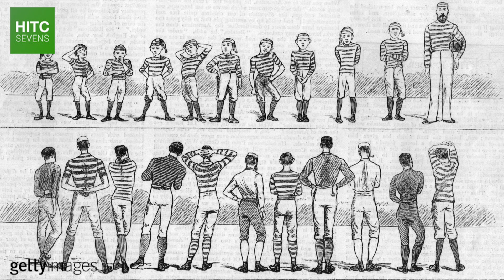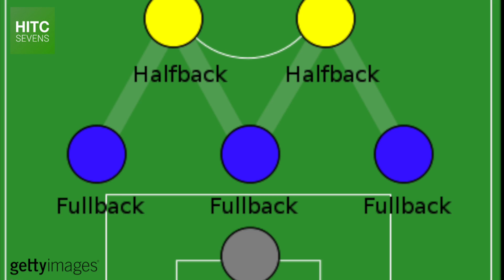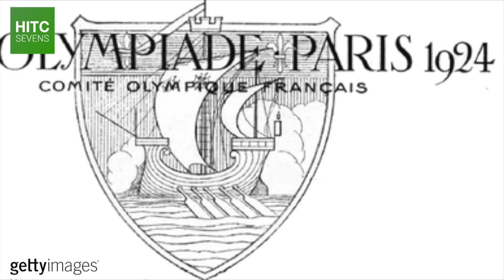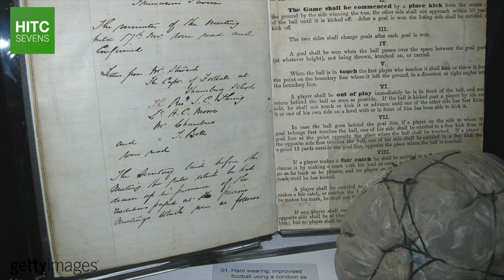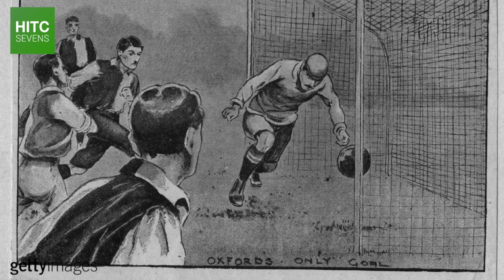7 Most Influential Men in Football History | HITC Sevens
From Ebenezer Cobb Morley, the founder of the FA, to Ajax and Barcelona great Johan Cruyff, many people have helped shape and define football into what it is today. Here, HITC Sevens takes a look at seven of the most important and influential men in footballing history.